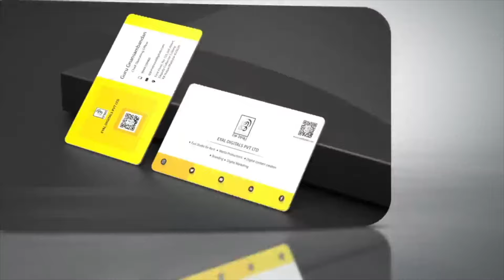வரலட்சுமி நோன்பின் வரலாறு...இதற்காகத்தான் கொண்டாடப்படுகிறதா I G Gnanasambandan